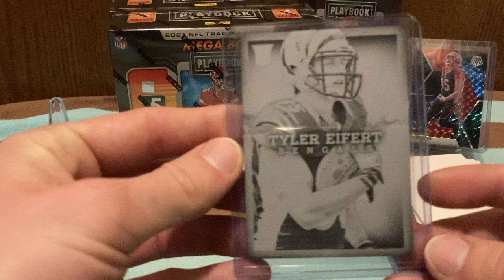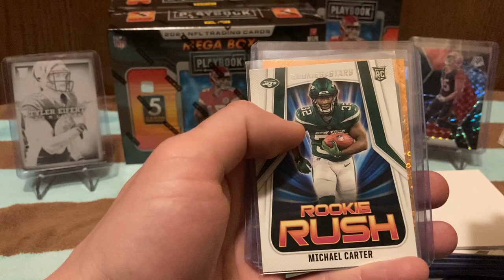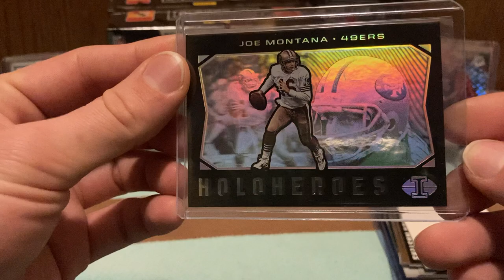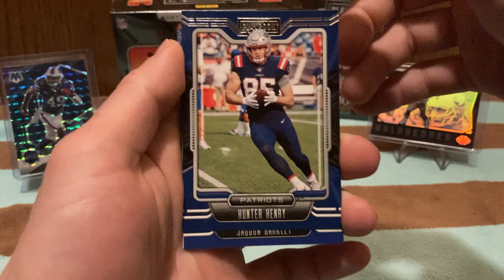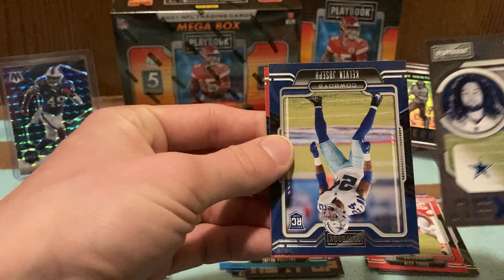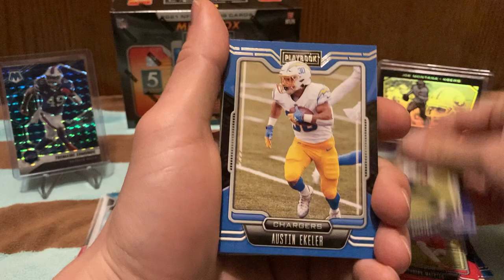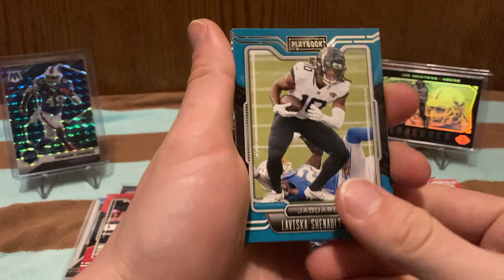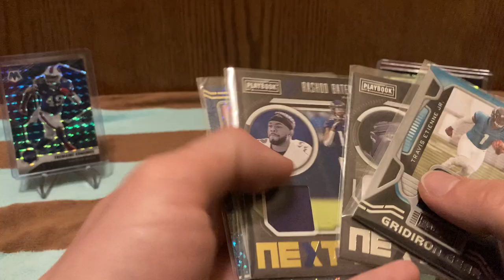Mail Day #4! Playbook Megas and a Hanger!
Today is mail day #4 where I open up some playbook as well as show off some recent pickups from breaks